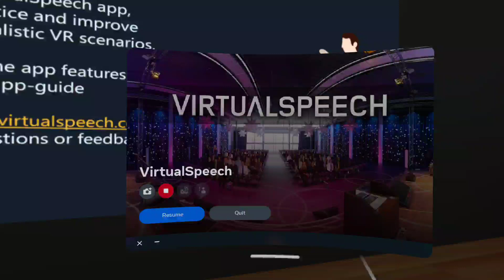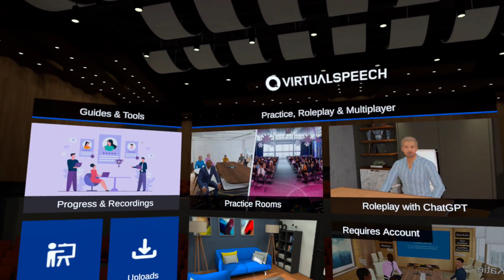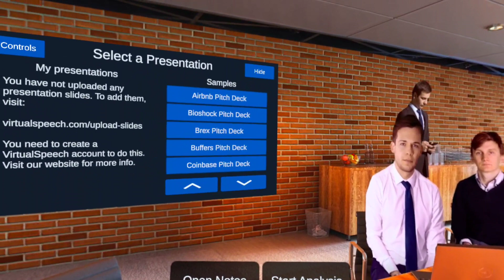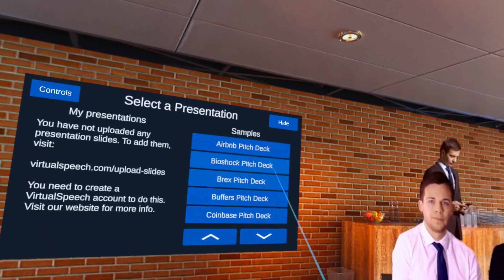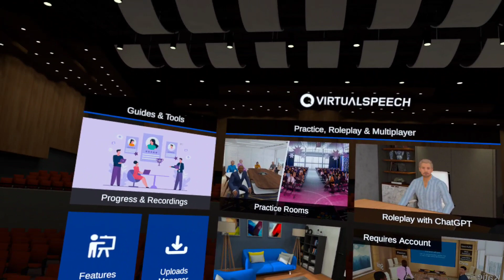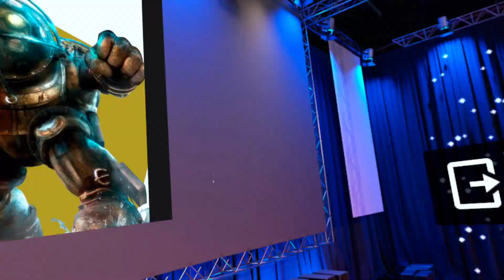AI meets XR - Part 2 Virtual Speech and Chat GPT